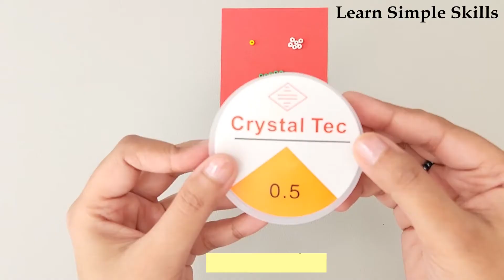Beaded Rings for Beginners | How to Make Beaded Flower Rings | DIY ring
Learn how to make a simple ring using elastic string. This flower ring /beaded ring is very simple to make. In this video, I am making a daisy flower ring. Use a different color ring to make beautiful flower rings. Follow this simple beaded ring tutorial and learn how to make flowers with beads.  DIY beaded jewelry.

👉 Material Used:-  We need 3 mm glass seed beads.
  White Beads - 6
  Yellow Beads -1
  Green Beads - 20 (Adjust the number of green beads according to your
  finger size. )